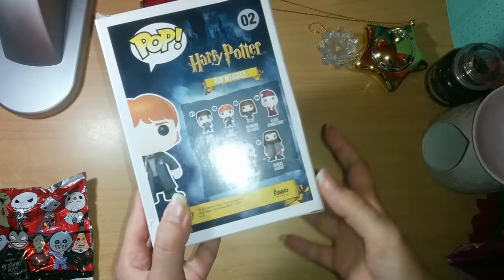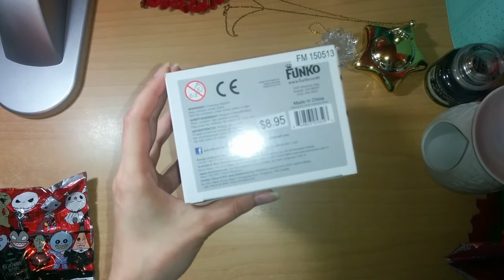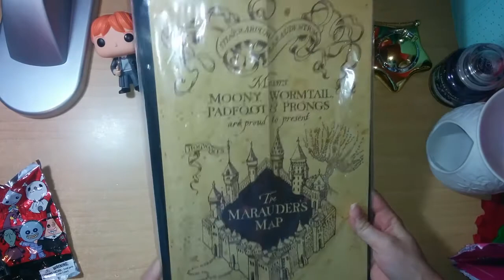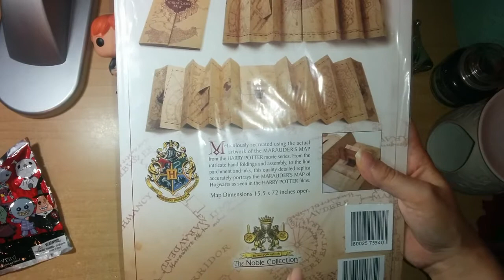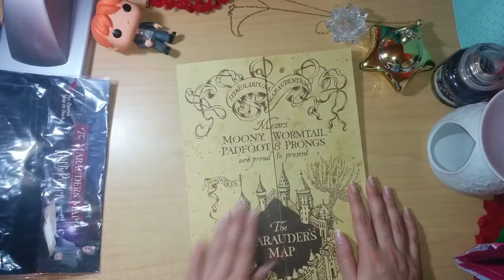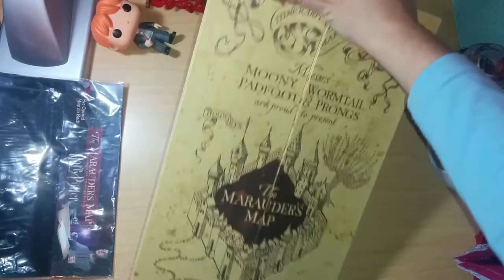Video Haul & Unboxing #5 | Harry Potter, Sailor Moon, Blind bag "The nightmare before Christmas"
Ciao ragazzi :) Piano piano, sto facendo tutti gli unboxing e le review dei prodotti presi negli Stati Uniti. Tutti questi oggetti, che mostro in questo video, sono stati acquistati, quindi riflettono il mio personale parere e i miei gusti.
Per quanto riguarda gli oggetti, questi sono acquistabili online su Amazon o nelle fumetterie, eccetto la bustina di "The nightmare before Christmas" .
Un bacio

Lalla